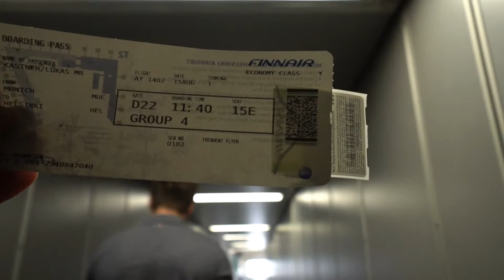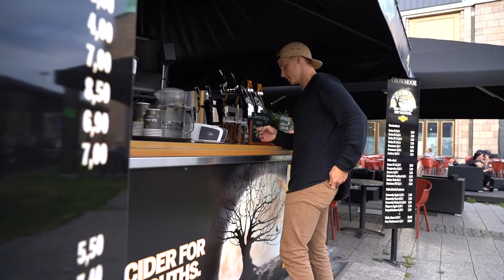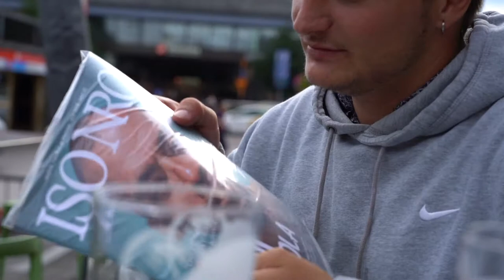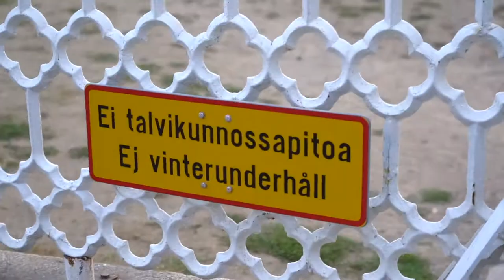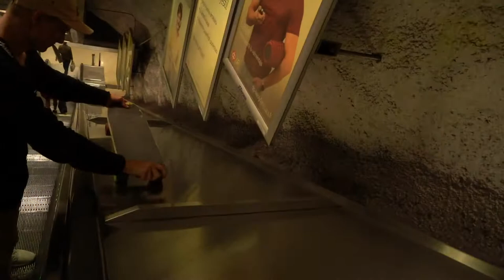OFF to Helsinki VLOG 01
THE VLOG IS ON!!

Gear that I use and love:

Cameras:
Sony A7 III
Sony a6500
Sony a6300
Gorpo Hero 5

Lenses:
Sony 10-18mm F4
Sigma 16mm F1.4
Sony 30mm MACRO
Sigma 30mm 1.6
Sony 50mm 1.8
Sony 24-105 F4
Sony 70-200 F4

Accessories
Life saver Adapter rings
Variable ND Filter
Quick Release Plates
Waterproof Camera Bag
Gorilla Pod